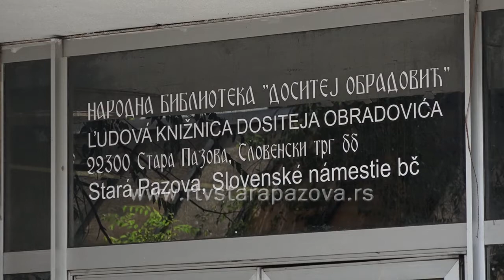Knjizevno veče u biblioteci u Staroj Pazovi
U mesecu knjige i u vreme održavanja Sajma knjiga u Beogradu, svoja nova dela sinoć su u  NB Dositej Obradović u Staroj Pazovi predstavila upravo tri pisca iz ovog mesta.